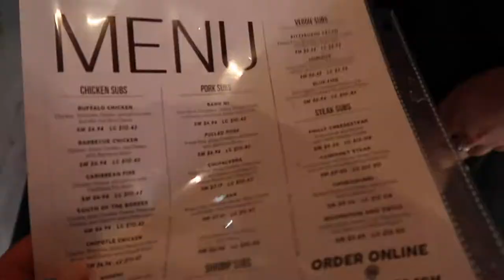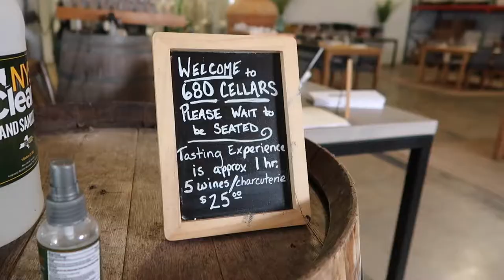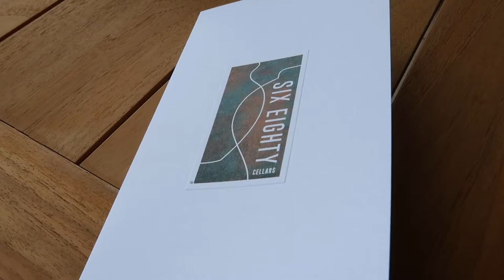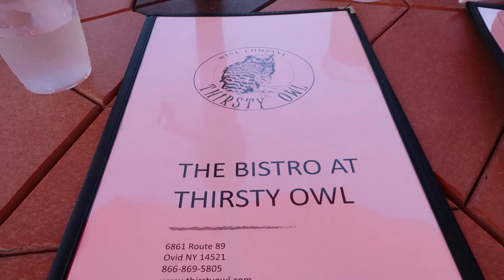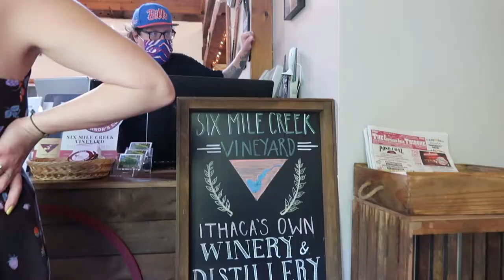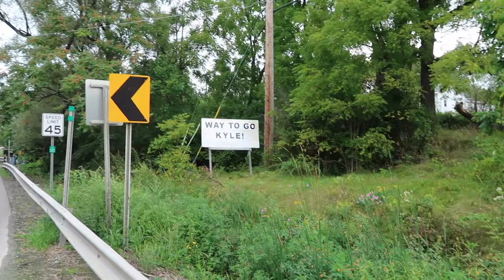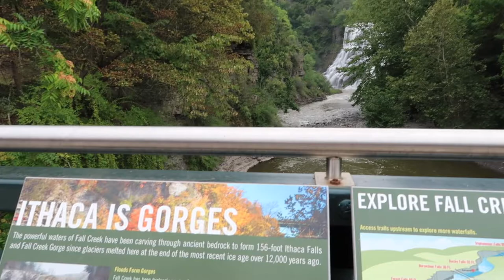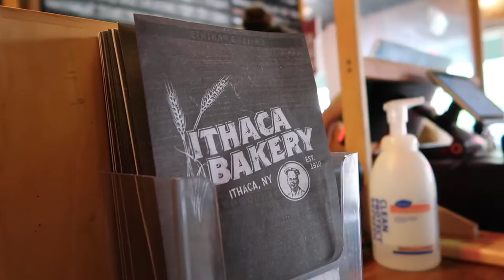weekend winery getaway | GIRLS WEEKEND in ITHACA, NY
we had ourselves an exciting little girls weekend getaway in Ithaca, New York!